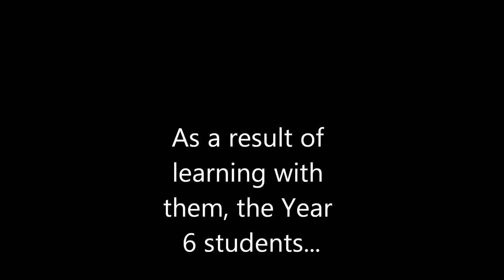Connecting Older and Younger Students.wmv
Year 12 students work with Year 6 students to share information about the flooding in Thailand.